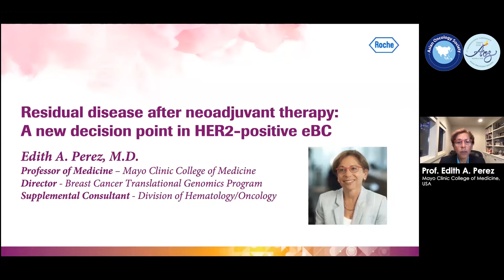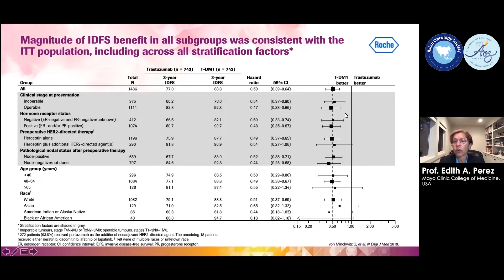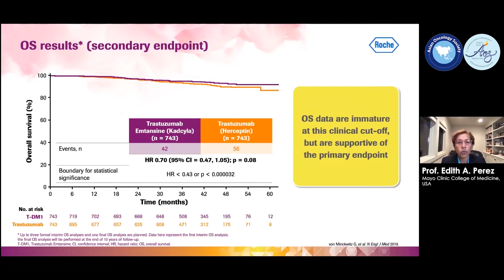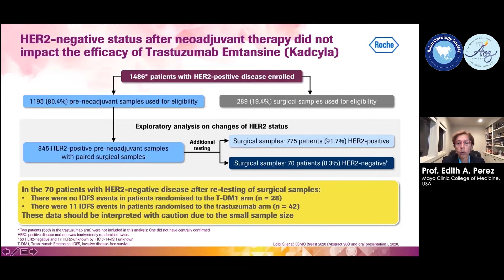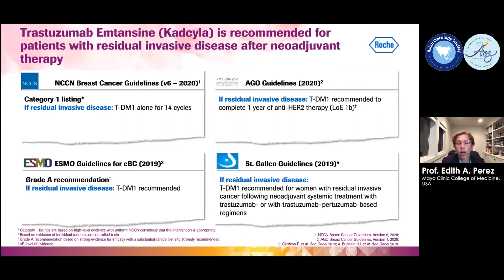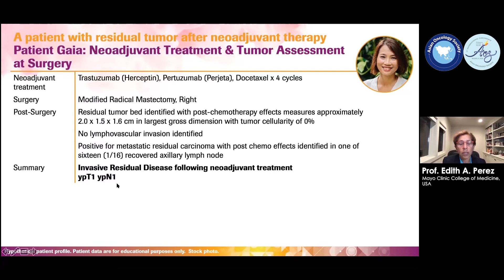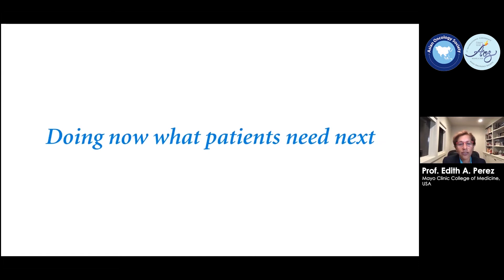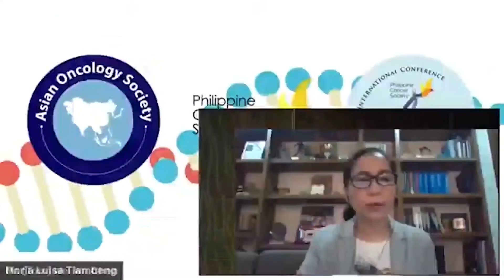AOS2020 Day2 Meet the Experts Session 2 with Group QandA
Day2 Meet the Experts Session 2 with Group QandA - Breast Cancer
Chair Dr. Christina Galvez - Philippines
Optimizing Outcome in HER2-Postive Early Breast Cancer with Residual Disease by Dr. Edith Perez - Florida, USA